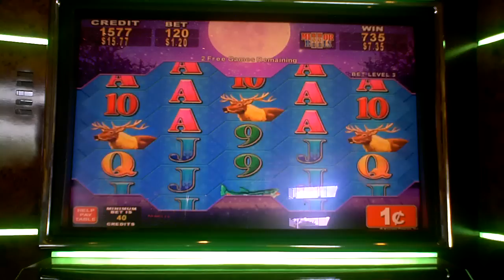Slot machine bonus win on Full Moon at Parx Casino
This is a slot machine bonus win on Full Moon at Parx Casino. This win isn't very big but it started my day off with a win on my slot dollars and I didn't go into my pocket at all.